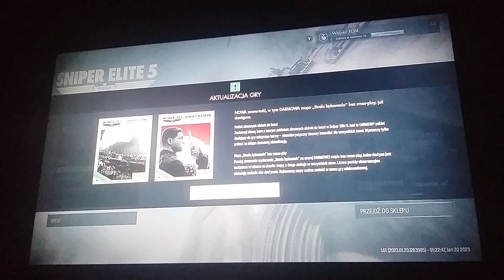Sniper Elite 5 France - Ostatni dodatek sezonu 1, arktyczny kamuflaż i informacje o sezonie 2